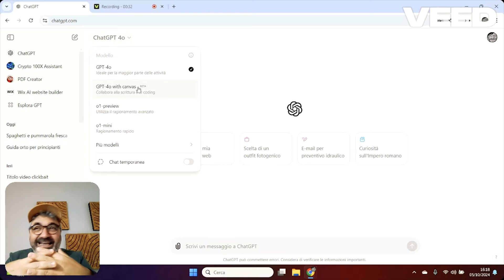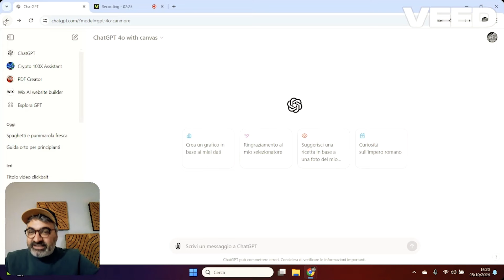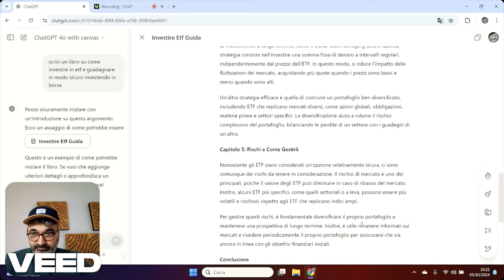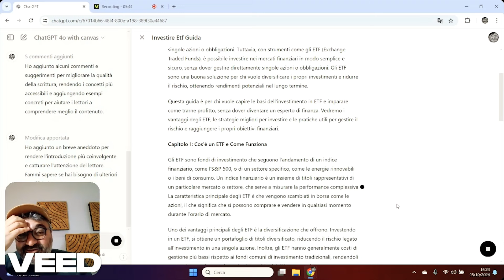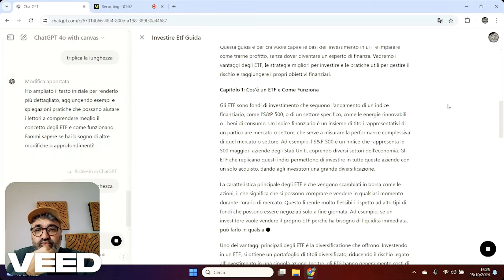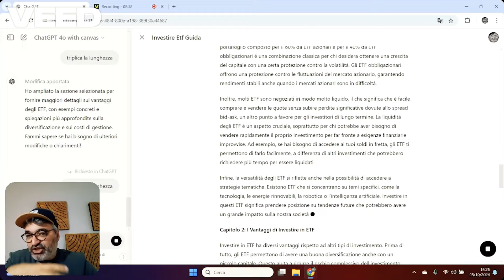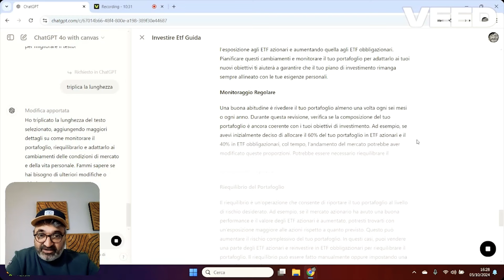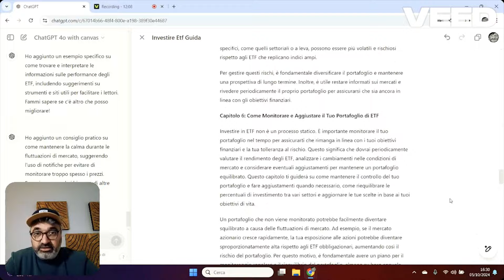Scrivo un libro con ChatGPT CANVAS davvero in 3 minuti😯 RIVOLUZIONE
🚨 Scopri PROTOCOLLO BUSINESS ONLINE dove ti creo io il tuo Business!

INVESTIMENTI IN CRYPTO 👇
🤑 Facciamo 100k Insieme! Guarda la presentazione di Dserve Academy: